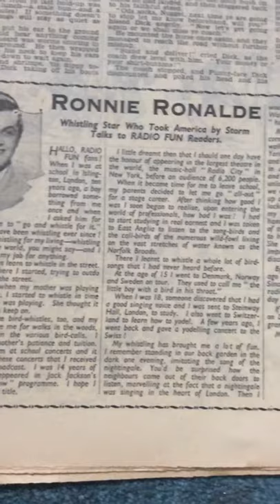the cutting edge official film archive 1949 Article Ronnie Ronalde